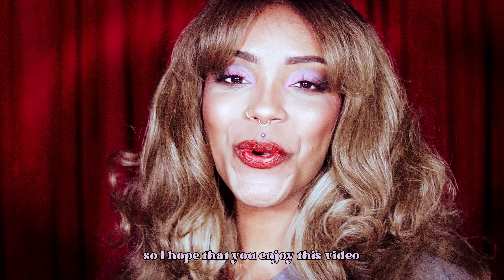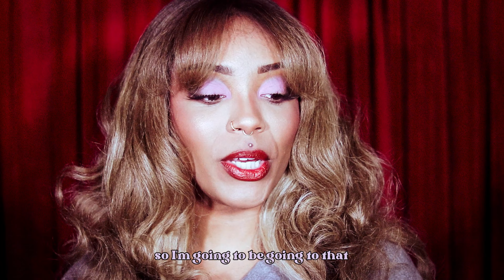Being an Influencer ROBBED Me!! And Why I'm Quitting.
Hello love! I've been in the game for about a decade now and as a content creator over 30, it's time to make some changes and to no longer be an influencer. In this video, I'll be talking bout the downside of content creation, how I failed at content creation, and what the future of content creation and being an influencer look like for me.

Products Used in This Video:

Eyes
- Dreamy from LimeCrime Venus III Palette
- Van Goth and Raphael from Glam Goth Beauty The Dark Renaissance Palette
- NYX Tame and Frame Tinted Eyebrow Pomade in Black
- Van Goth (Eyebrow Powder) from Glam Goth Beauty The Dark Renaissance Palette

Face
- Elf Power Grip Primer
- ColourPop Pretty Fresh Foundation in 174W
- ColourPop Pretty Fresh Concealer in 153C
- NYX Bare With Me Concealer in Tan
- Morbid Lisa and Sculpture (Contour)/David and Madonna (Undereye Setting Powder) from Glam Goth Beauty The Dark Renaissance Palette

Make sure you follow me everywhere to see my photography or catch my daily thoughts!

Anjuli symone,anjulisymone,anjuli,quitting influencing,social media,social media addiction,quit social media,no longer an influencer,my influencer journey,how to become an influencer,how to be an influencer,influencer over 30,content creator over 30,tips for content creators,content creator,how to become a full time content creator,failed at content creation,the downside of content creation,the downside of being an influencer,being an influencer